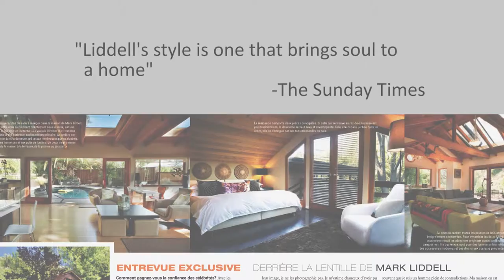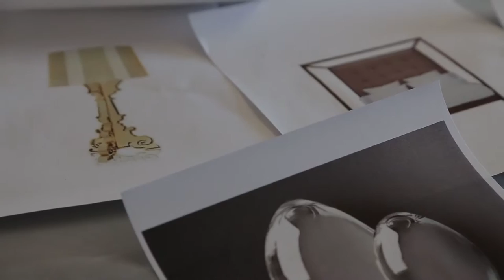MARK LIDDELL DESIGN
High end, LA based interior design company headed by famed celebrity photographer and director, Mark Liddell and Raul Lamelas.